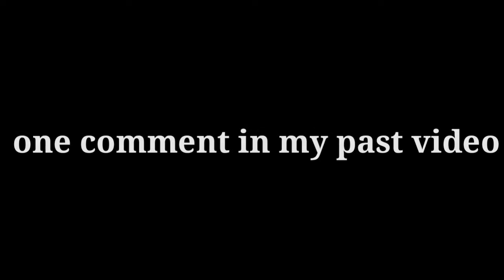PLAYING FREE FIRE ( IT WAS REALLY NOT GOOD BUT, FUN)